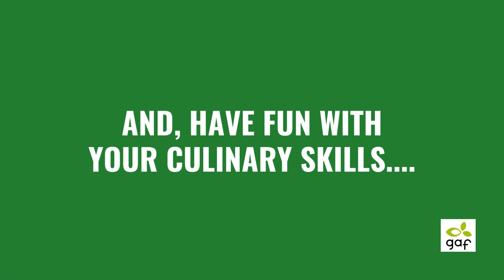CEYLON CINNAMON. STAY HEALTHY!!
With Gayo’s CEYLON CINNAMON, one can now add into your diet. It’s Gayo’s way of staying healthy with herbs & spices. More storytelling on ‘Ceylon Cinnamon’, watch here.